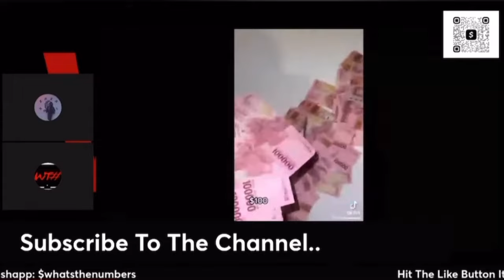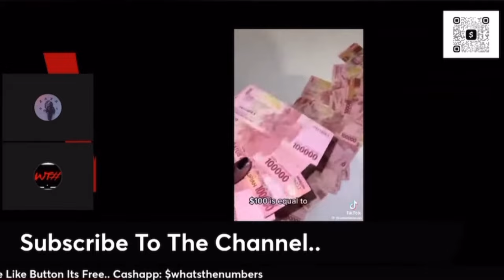All It Takes is $1,600 a Month To Live Like a King in Bali..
PoRo & Batty Talk About Living Good in Bali.